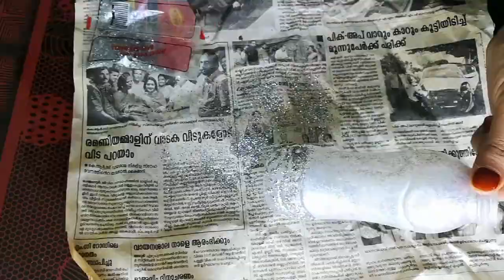Plastic bottle art / Bottle craft on plastic bottle / bottle decoration / plastic bottle painting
How to make flower vase with waste plastic bottles? How to decorate plastic bottle? Easy flower vase using waste plastic bottles. Reuse plastic bottles ideas.